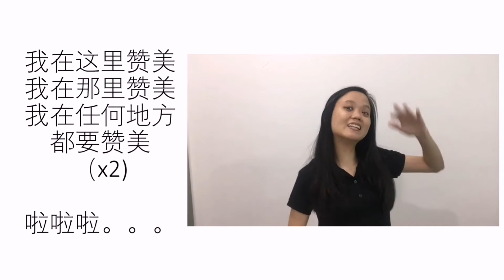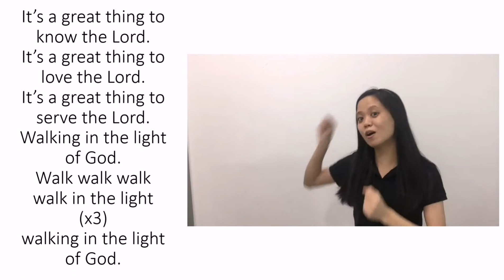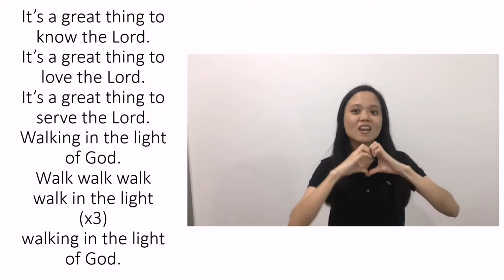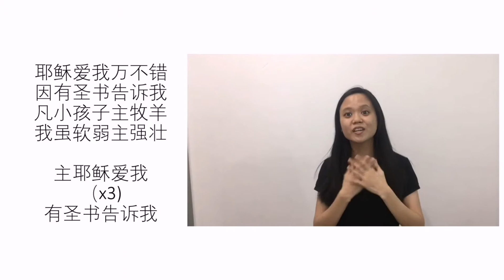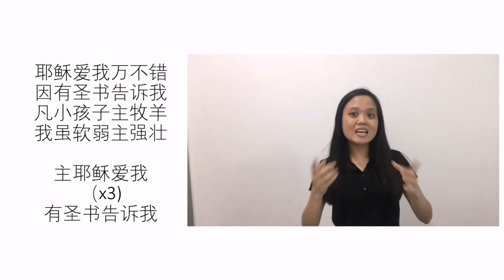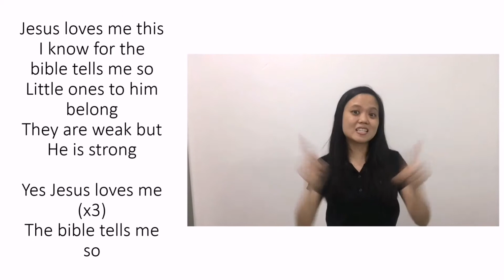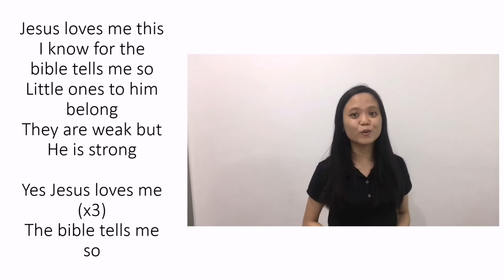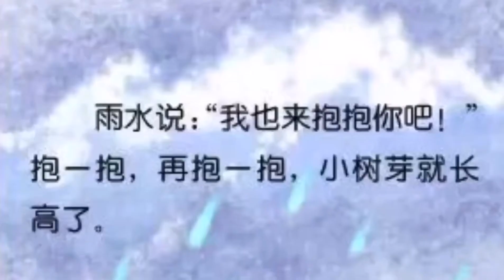幼儿崇拜 Toddler Worship: 上帝让植物生长 God makes the plants grow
Date: 21-Jun-2020
百美堂 Permai Chinese Methodist Church

URL: InShot